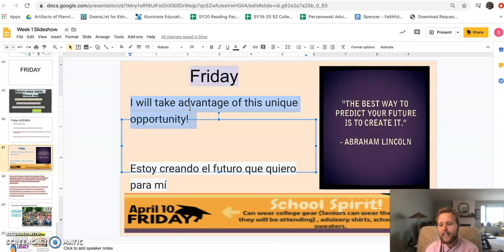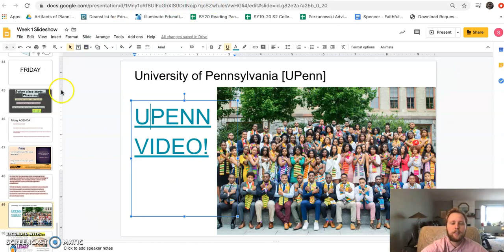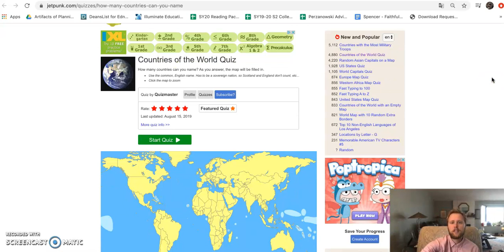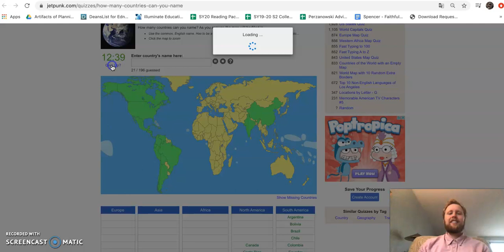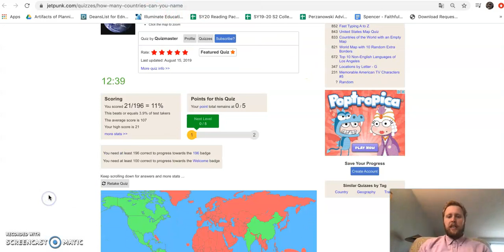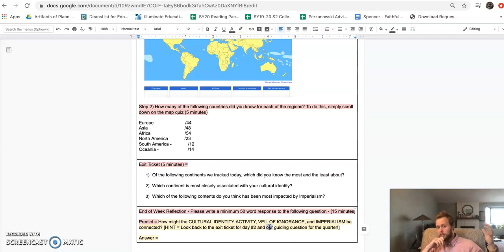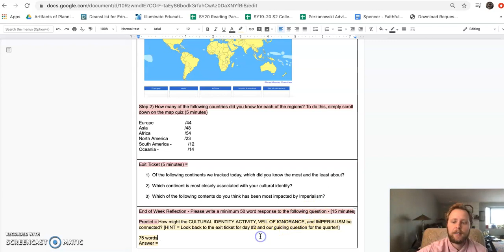Day 5 week 1